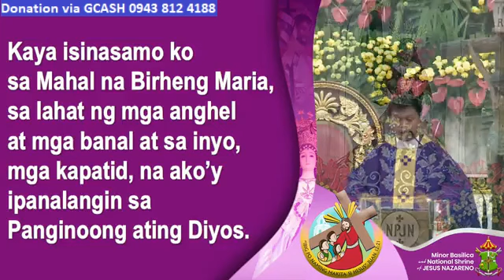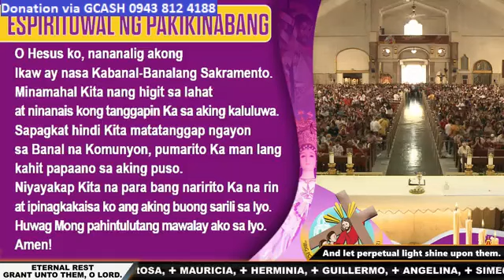QUIAPO CHURCH LIVE TV MASS TODAY 12:15 PM DECEMBER 15, 2023 FRIDAY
Rev. Fr. Jesus Madrid, Jr.